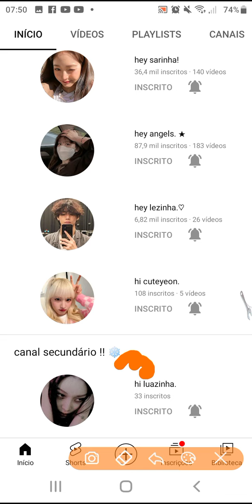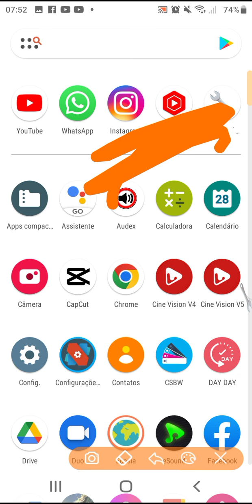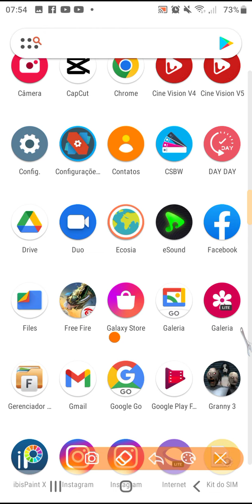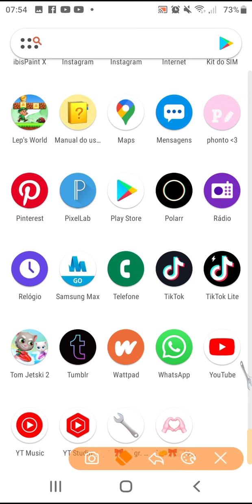★ meus aplicativos : tour pelo meu celular‹𝟹.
ㅤㅤㅤㅤ⠀⠀    ⠀⠀⠀⠀    ⠀⠀      ㅤㅤㅤㅤ─ ⊹ ⊱ ☆ ⊰ ⊹ ─

ㅤㅤㅤㅤ descrição. !

⬫ ֹ 🩰 ֪ ֹnome ⑅ Joana! ‹𝟹.
⬫ ֹ 🩰 ֪ ֹcelular ⑅ A01 core!‹𝟹.
⬫ ֹ 🩰 ֪ ֹinstagram ⑅@jklsoull! ‹𝟹.
⬫ ֹ 🩰 ֪ ֹtumblr ⑅ @hiinter! ‹𝟹.